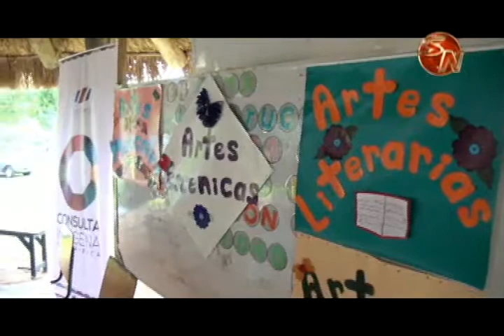Vecinos están molestos por falta de convocatoria para consulta indígena en Salitre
Molesta, así se expresó Doris Ortiz, dirigente de la localidad, tras la realización de la consulta indígena en el territorio de Salitre en Buenos Aires de Puntarenas, que se realizó por parte de la viceministra de Asuntos Políticos, Ana Gabriel Zúñiga.